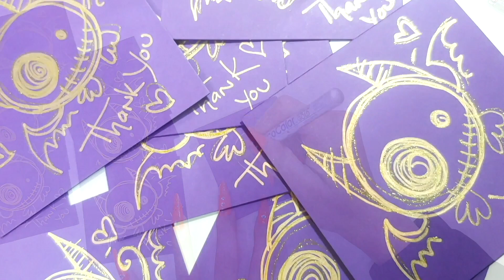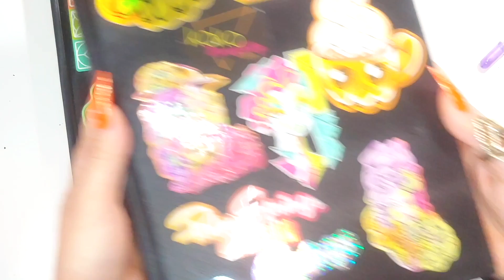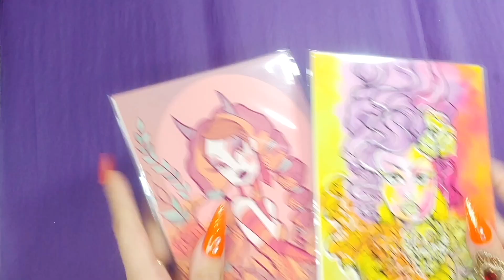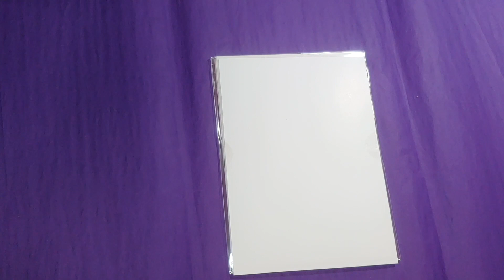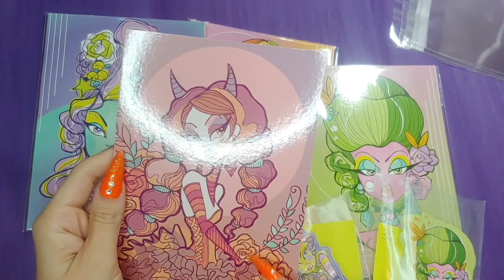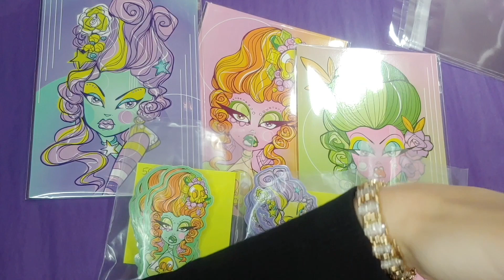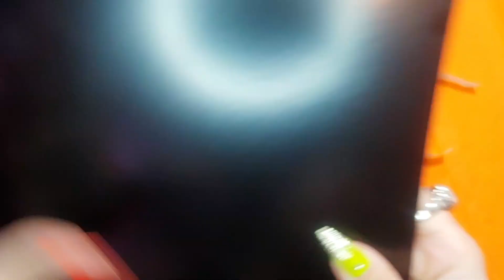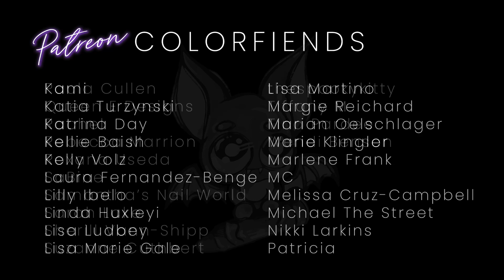Studio Vlog | Chat Session + Packaging Orders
Packaging orders and doing my artsy thing as per usual.

Karla Magana
333 N Sunrise Way # 3111